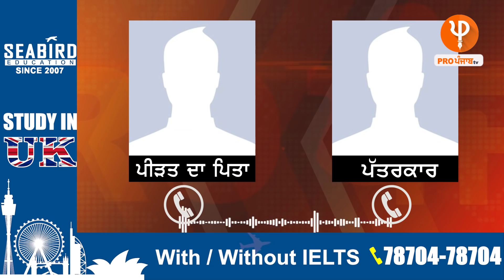ਟਿੱਕਰੀ ਬਾਰਡਰ 'ਤੇ ਹੋਏ ਰੇਪ ਮਾਮਲੇ 'ਚ ਪੀੜਤਾ ਦੇ ਪਿਤਾ ਨੇ ਖੋਲ੍ਹੀ ਗੋਦੀ ਮੀਡੀਆ ਦੀ ਪੋਲ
Tikri Border 'ਤੇ ਹੋਏ Rape ਮਾਮਲੇ 'ਚ ਪੀੜਤਾ ਦੇ ਪਿਤਾ ਨੇ ਖੋਲ੍ਹੀ ਗੋਦੀ ਮੀਡੀਆ ਦੀ ਪੋਲ
ਕਿਸਾਨੀ ਅੰਦੋਲਨ ਨੂੰ ਬਦਨਾਮ ਕਰਨ ਦੀਆਂ ਹੋ ਰਹੀਆਂ ਕੋਸ਼ਿਸ਼ਾਂ !